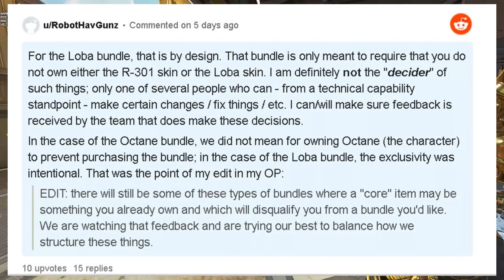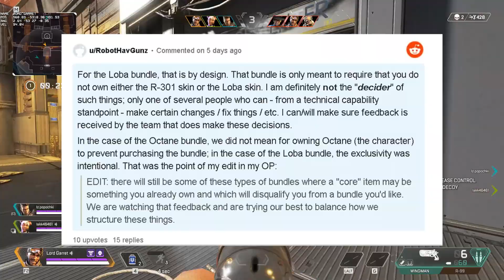Apex Legends Item Shop & Bundle Changes Incoming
Seems apex are giving us some new hefty changes to the item shop which may change what skins you buy